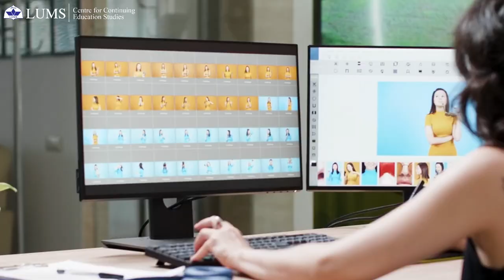Photography for Advertising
This course will introduce people to the exciting and creative world of photography with a special focus on commercial photography relating to advertising.

We will explore core concepts like light, exposure, framing, equipment, planning and editing, and touch upon unconventional topics like dealing with clients and agencies and managing productions for large scale brand shoots.

Learning Outcomes:
By the end of this course, the students should be able to:
1.Understand the fundamentals of photography.

2. Grasp concepts involving light, cameras, lenses, and post-production.

3. Understand basics of shooting product/food photography, fashion photography and ad photography.

 4. Get a head start in the world of commercial photography.
    Create a portfolio.